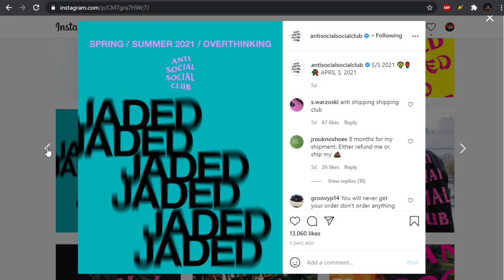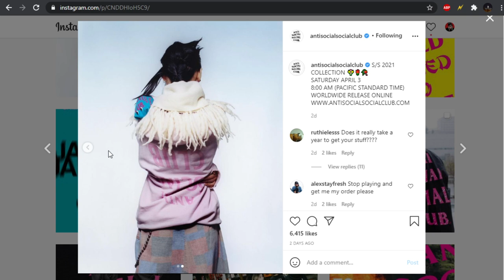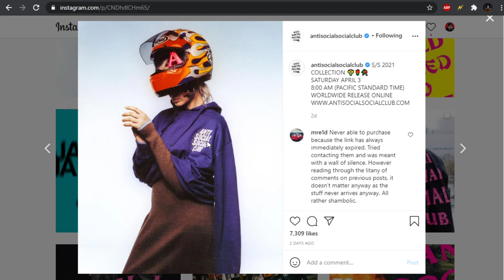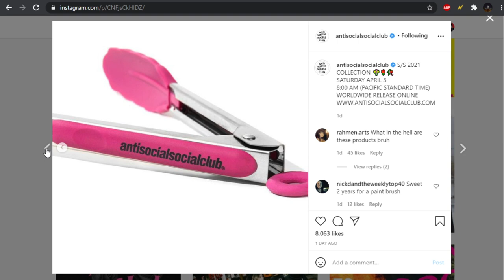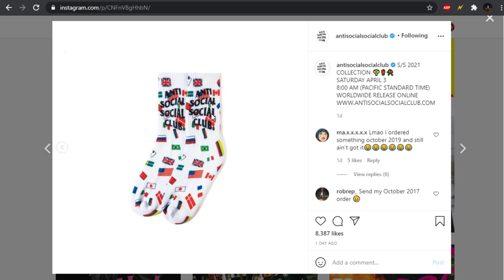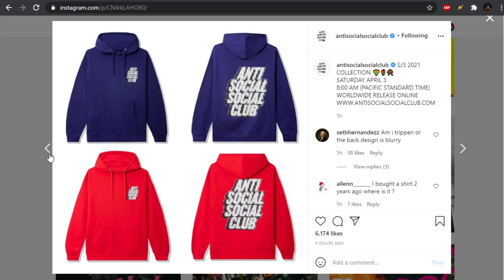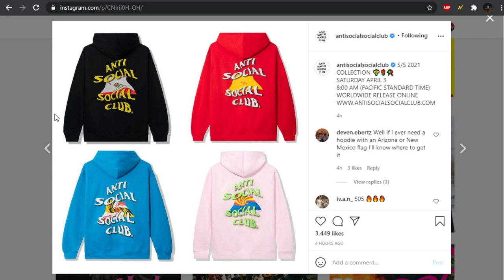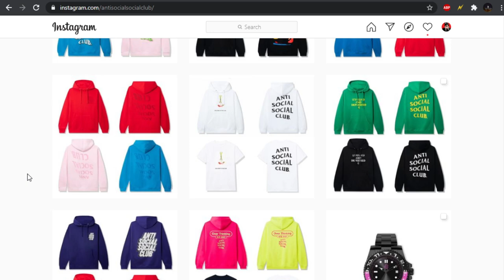Anti Social Social Club SS21 Collection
2021 we still buying ASSC...?